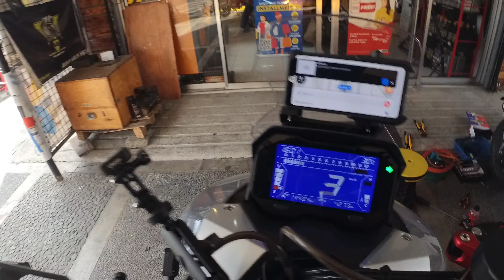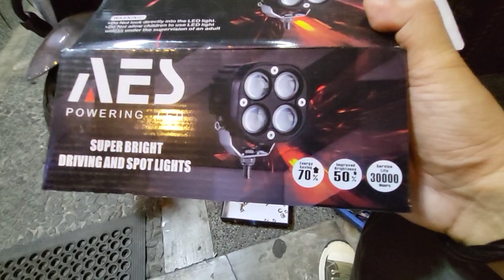VENTURE ADV150: AUX Light Replacement - Bigger and Brighter, 1st upgrade of the year 2023.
BestTracker.Ph link - they're selling Helmets, Top Boxes, Parak Clothing apparels, other accessories like auxiliary lights, YSS Shock absorbers, Tires, mufflers etc...

Good customer service 🍁🍁🍁🍁🍁